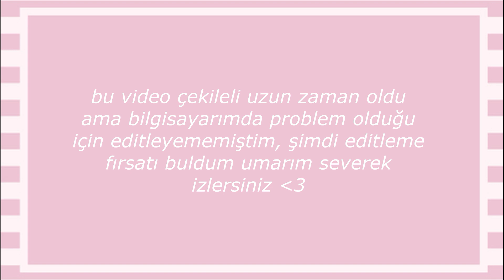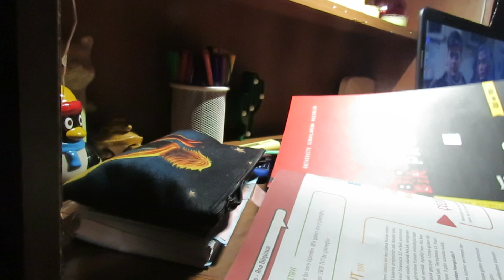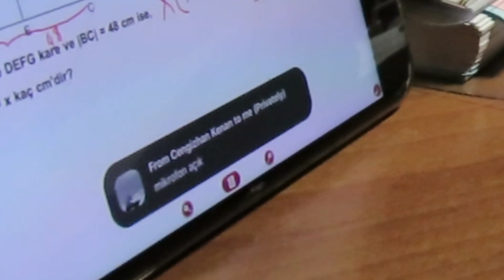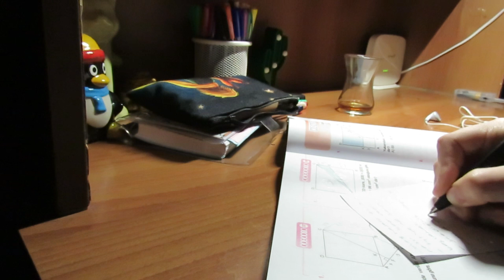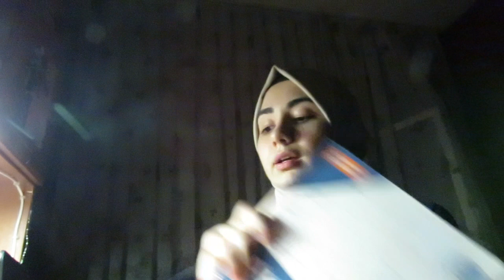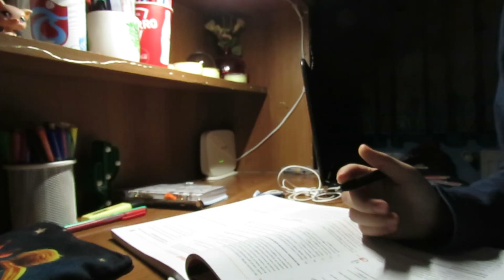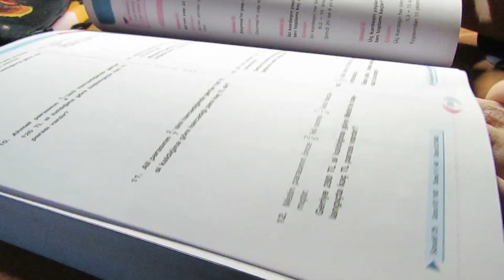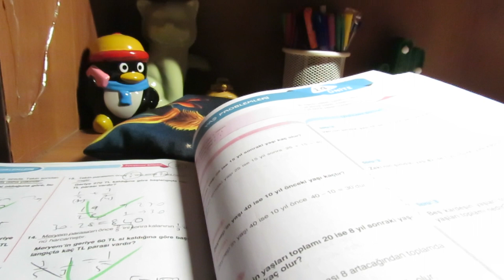TYT ÇALIŞMA GÜNLÜĞÜM 11 🥳 | SAHURA KADAR ÇALIŞMAYA ÇALIŞIYORUM! 📚